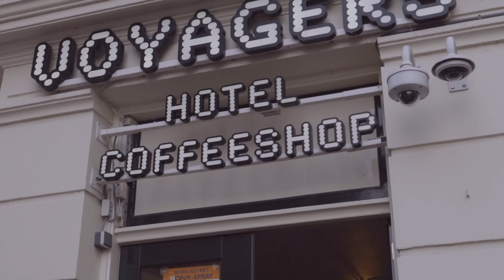FLOATIN' / 舐達麻 (prod.Green Assassin Dollar)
Dir タイプライター

賽 a.k.a. BADSAIKUSH

Dir & Photography タイプライター
Mixed By I-DeA

APHRODITE GANG HOLDINGS